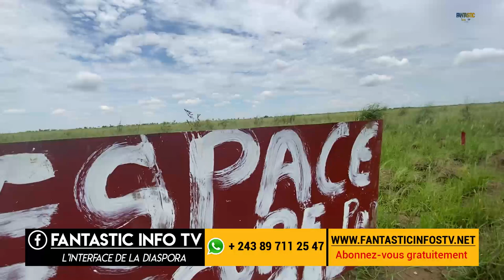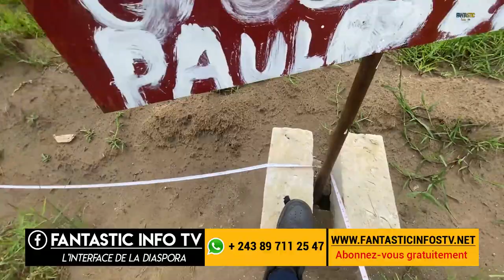NO COMMENT ENNEMI YA CONGOLAIS EZA KAKA CONGOLAIS PONA Développement YA MBOKA